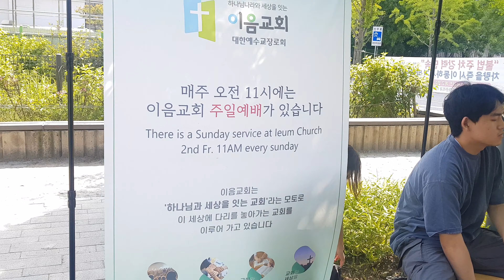240519 신촌 이음교회 전도대회 02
신촌 이음교회 홈페이지입니다. 지금은 어느곳이나 건전한 교회를 찾기가 힘든때입니다. 우리교회는 의도한것은 아니지만 청년들이 90프로 이상 성도로 섬기고 있는교회입니다. 주위 어떤분들이든 환영합니다. 꼭 우리교회가 아니더라도 주위 건전한 교회를 다니시길 바랍니다.